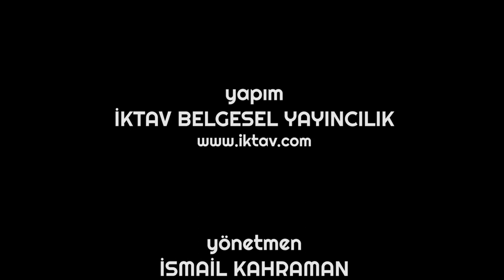Kurtuluş Savaşı'nda Dilovası